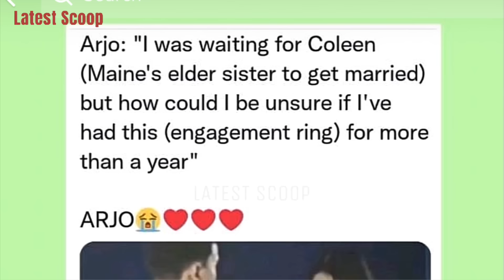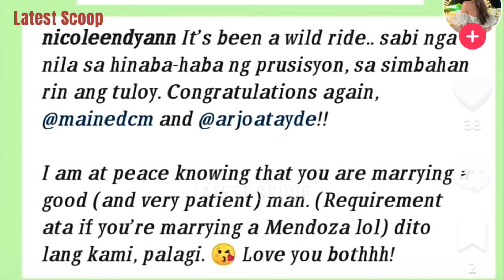ARJO ATAYDE PROPOSAL SPEECH KAY MAINE 😍 ISANG TAON ITINAGO NI ARJO ANG ENGAGEMENT RING KAY MAINE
~ from Instagram account of: @maine @arjo @sylvia @coleen